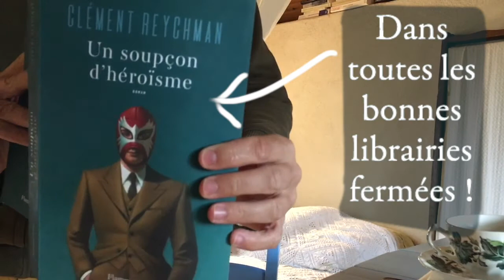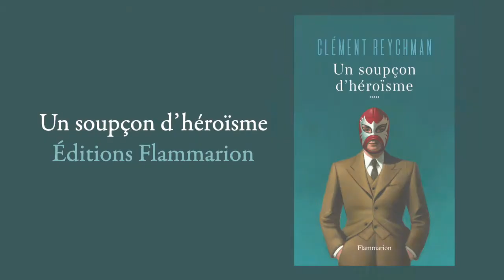Un soupçon d'héroïsme CONFI (LEC) TURE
Clément Reychman
Un soupçon d'héroïsme
Flammarion
mars 2020

CONFI (LEC) TURE n. f.
Lecture confinée, lecture casanière, mi casa es tu casa, lecture en (presque) pyjama. En ces temps bien contraints du chacun chez soi, Confi (lec) ture est le moyen que nous avons trouvé pour vous ouvrir (un peu) les portes de la librairie. Rencontres (reportées on l’espère) annulées, RDV manqués, quelques auteurs nous ont offert (par la lecture de ces extraits), un aperçu de ce qu’aurait (du) pu être notre programme de ce printemps 2020 marseillais. Comme un printemps réinventé. Merci infiniment à eux.

À propos du livre Un soupçon d'héroïsme :
Le capitaine de police Seydou Bakayoko est chargé de retrouver Oxmo, 13 ans, mystérieusement disparu dans des toilettes publiques. Son nouveau binôme, Don Macassar, un être dangereusement bipolaire, ne lui facilite pas la vie. L’enquête, dans une France électrisée par la coupe d’Europe 2016, amènera l’improbable duo à découvrir qu’au cœur de cette affaire les Squaremen, ces anciens super-héros que l’on croyait hors service, jouent les invités surprises. Serait-ce donc une affaire d’État ? En racontant tambour battant une histoire riche en suspense et rebondissements, Clément Reychman nous plonge dans un univers contemporain revisité par le mythe des super-héros.